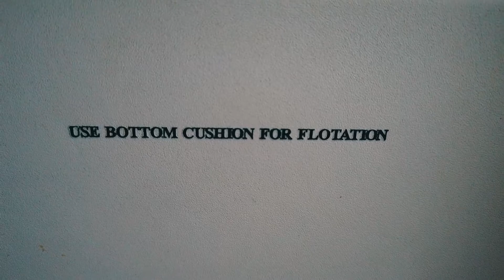USA vlog #15 | WIGILIA W SAMOLOCIE | SPÓŹNILIŚMY SIĘ NA LOT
Hej, mimo że już po Bożym narodzeniu, a nawet po Wielkanocy, to my w dzisiejszym filmie spędzimy razem z Wami Wigilię w dość nietypowy sposób, bo na lotnisku i w samolotach. Wigilię nie bez perturbacji, bo z oblodzonymi samolotami i spóźnieniem na kolejny lot. Tym są właśnie podróże. Niezależnie od tego ile się planuje przed wyjazdem, zawsze dzieje się coś niespodziewanego i to jest w podróżach fantastyczne. Nie masz pewności co Cię czeka i czekasz na nieoczekiwane. Zdarzyło nam się już porzucić wynajęty samochód na Islandii żeby zdążyć na samolot do Maroka. Zdarzyło nam się o 4 rano zatrzasnąć w wynajętym samochodzie plecak z całym sprzętem foto i dronem na parkingu lotniskowym w Hiszpanii, a kluczyki od auta wrzucić do skrzynki depozytowej na kluczyki. Niestety wypożyczalnia zaczynała pracę o 7 rano, czyli dokładnie w momencie kiedy odlatywał nasz samolot. Zawsze najpierw jest stres, ale potem jest się z czego śmiać i czym "przyprawić" opowieści z podróży :)
Miejmy nadzieję że Covid 19 minie szybko i będzie można do tego wrócić...